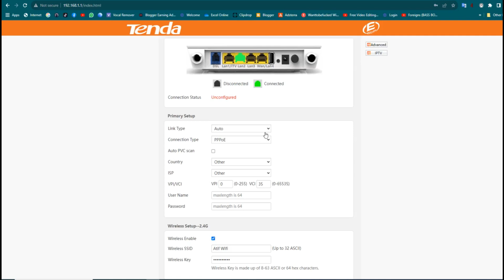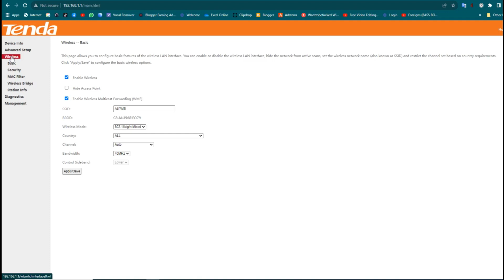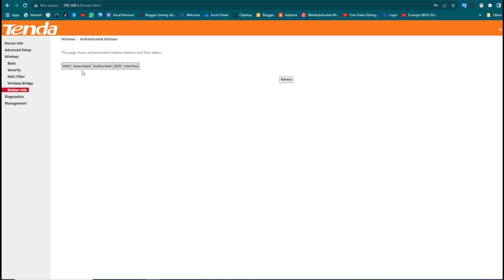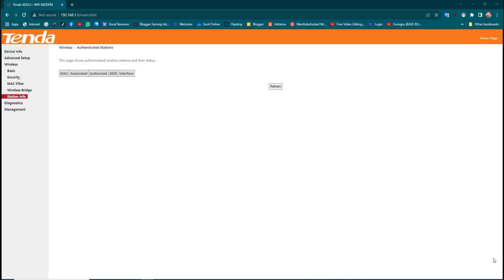How to Change PTCL Wifi Password